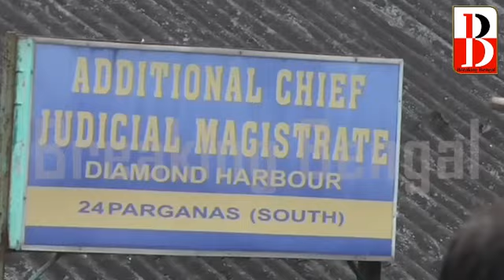স্বামীর মৃত্যুর পর দেওরের সঙ্গে সহবাসে গর্ভবতী বৌদি, কুলপিতে ধৃত যুবক। ব্রেকিং বেঙ্গল